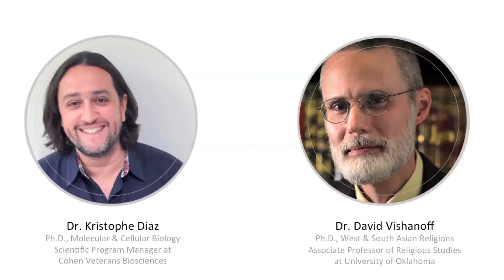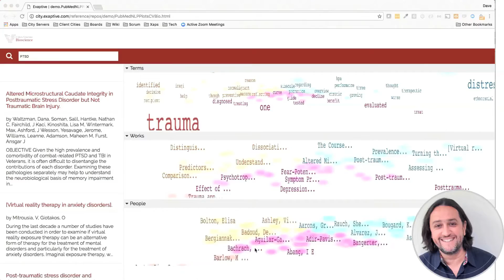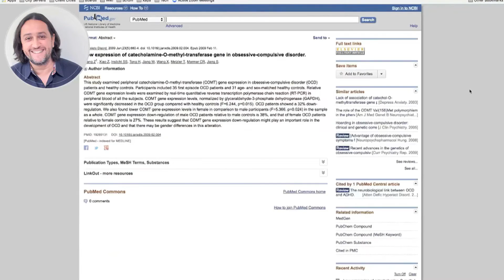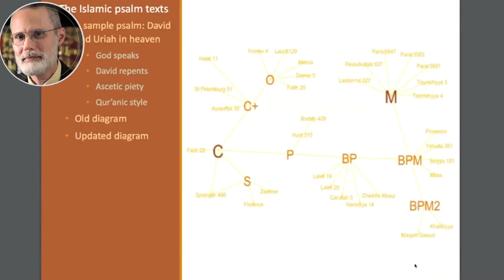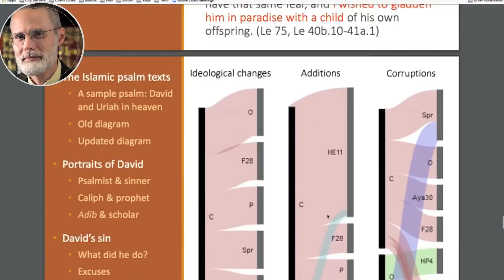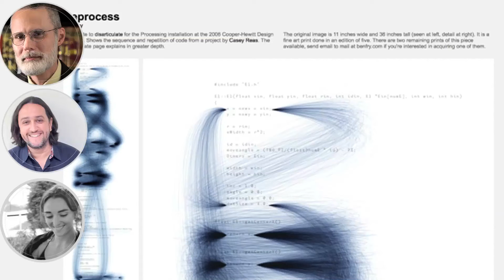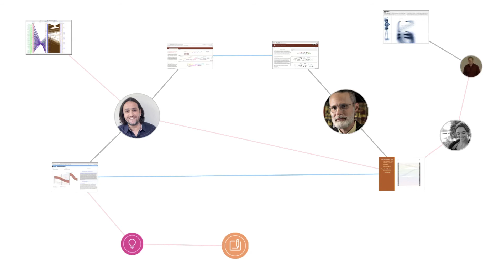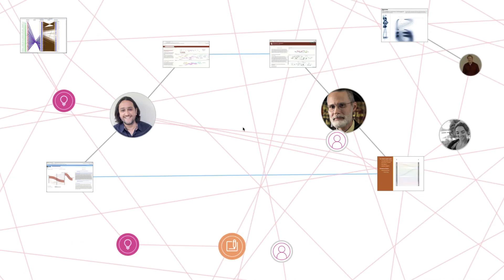Using technology to facilitate "aha!" moments | Dave King | TEDxOU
In evolutionary biology, an exaptation is a trait that is co-opted for a purpose other than that for which it had originally evolved. Dave King explains how technology and big data can mimic exaptation to create new, cross-discipline ideas.

Dave King has been involved in high-tech entrepreneurship since the early 1990s. He has over 15 years experience in all aspects of software development, from system architecture to large-scale database design to the psychology of user interfaces and management of Agile development teams. Dave helped pioneer paperless manufacturing information systems in the electronics industry, then focused on designing extensible software systems for ad hoc visualization and analysis of large-scale multidimensional datasets. In 2011, Dave saw the need for a more modular and cross-disciplinary approach to data science and founded Exaptive, Inc. in order to pursue ways that technology and community can be combined to facilitate innovation. In 2015, his company was named as one of five Cool New Vendors in the life sciences by Gartner and an Innovator of Year by the Journal Record and in 2016 was selected by the Bloor Group as one of the top 10 companies and technologies to watch. Dave holds a BS from MI